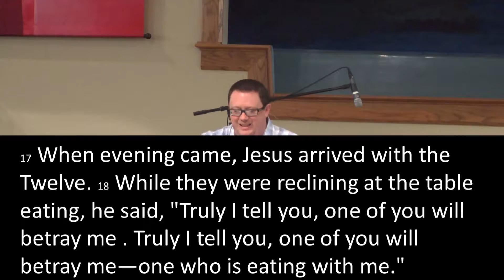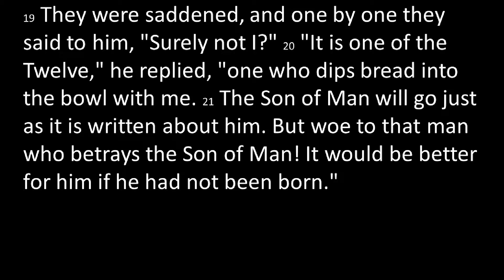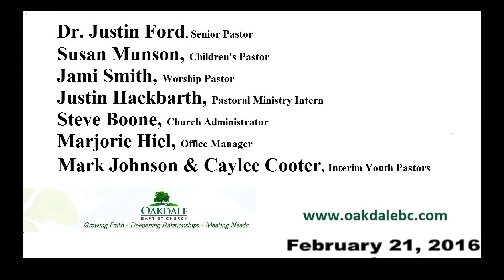Uncertain - Pt.1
February 21st, 2016
Senior Pastor Justin Ford